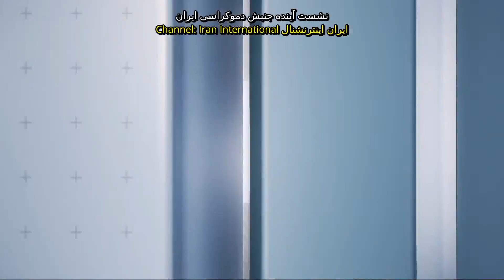What's Trending in Canada in News & Politics on Monday, February 13th, 2023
Biden Takes Out Chinese Spy Balloon After Fox News Spends Days Freaking Out: A Closer Look

The Kevin Durant trade sends the NBA World into a FRENZY 🤯 Suns' chances & the Nets' future | Get Up